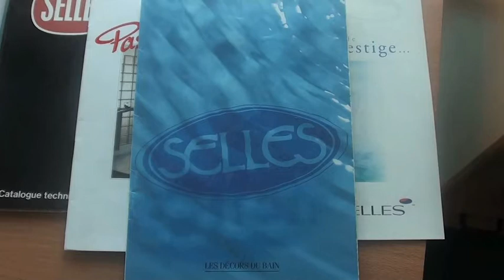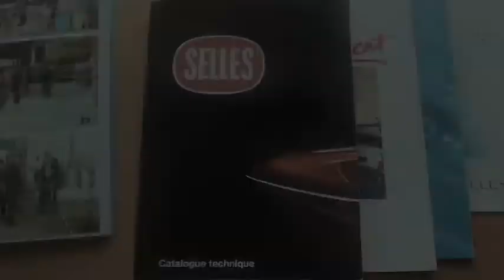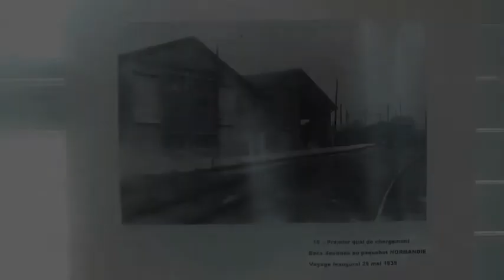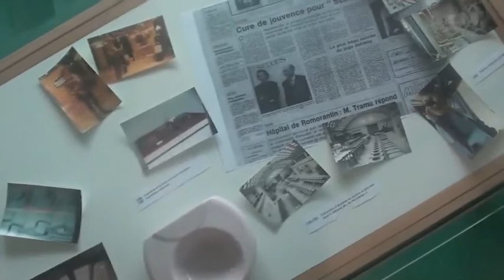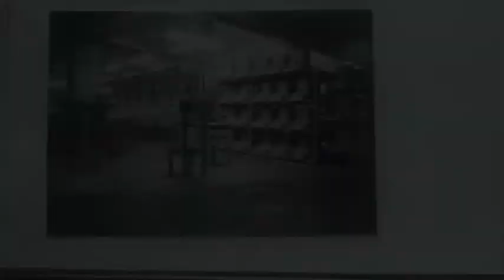La Céramique s'expose à la Médiathèque - 4 mars 2016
Exposition "La Céramique à l'heure du numérique".